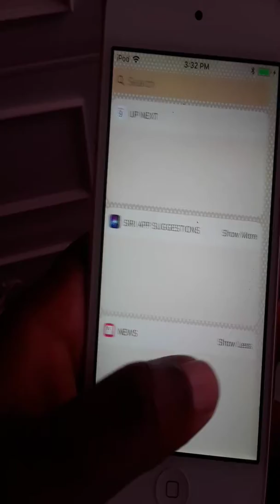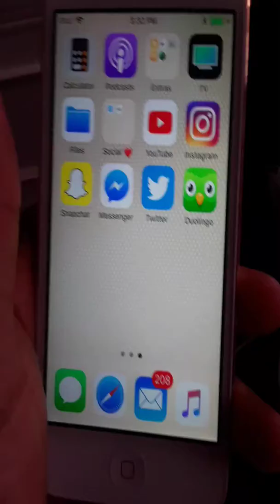What's on my ipod 7 generation 👀🖤📱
Hi my name is Crystal green

My links and social we be down below